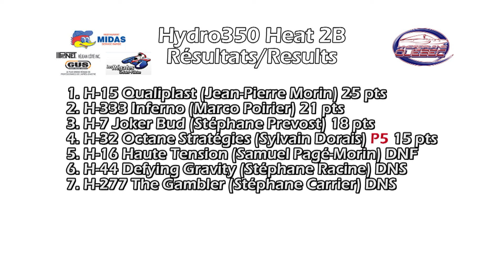HRL 2012- Brockville Hydro350 Heat 2B